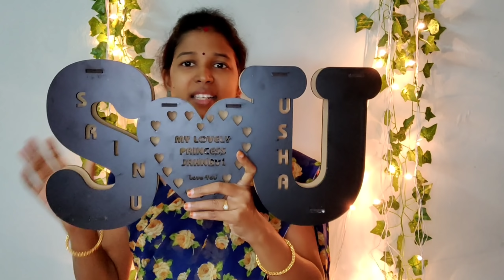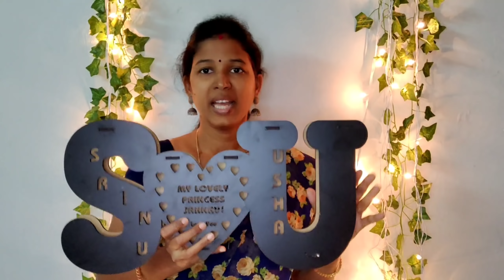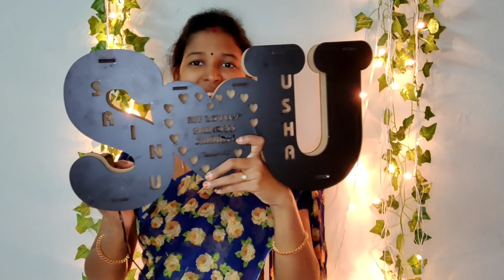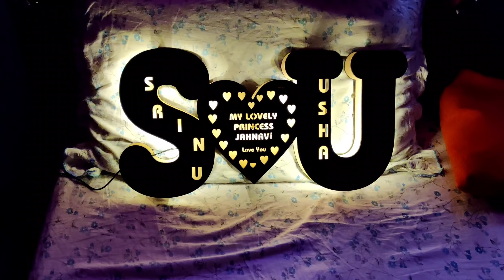మీblouseని మగ్గం లేకుండా మామూలు సూదితో lakshmi coin design /kasu work with normal needle/like aari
hi friends today video is మీblouseని మగ్గం లేకుండా మామూలు సూదితో  lakshmi coin design /kasu work with normal needle/like aari

*No cod online payment only*